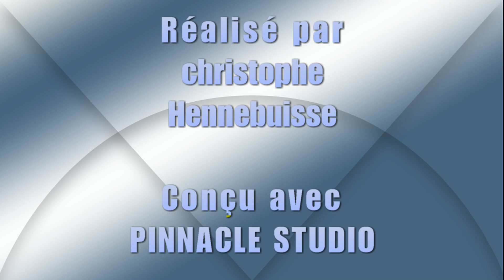Sortie VTT 17 août 2014 forêt de Halatte Oise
Découverte de la forêt d'Halatte dans l'Oise au nord de Senlis.